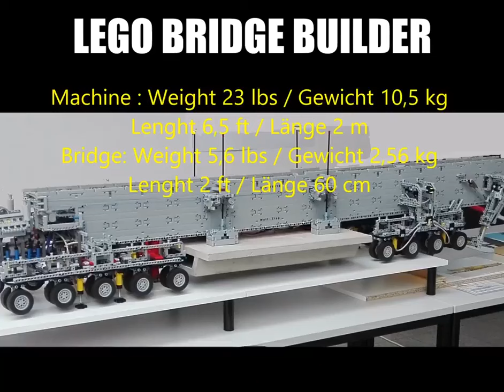Amazing Lego bridge builder